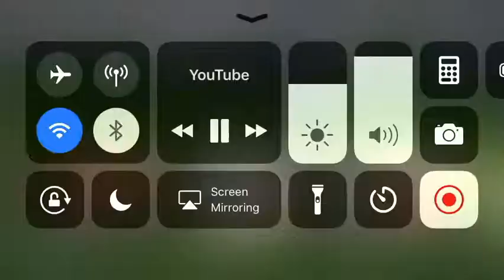Me on Halloween